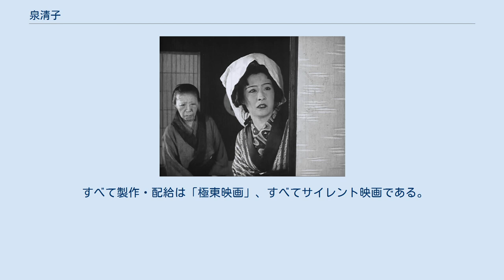泉清子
泉 淸子（いずみ きよこ、1909年12月21日 - 1950年8月26日）は、日本の女優である。
新字体表記泉 清子、本名泉井 初子（いずい はつこ）。
サイレント映画の時代に、「ヴァンプ女優」として知られた。
 1909年（明治42年）12月21日、大阪府大阪市（現在の同府同市天王寺区）に生まれる。
 1924年（大正13年）4月、旧制小学校を卒業し、満15歳になった1925年（大正14年）、女優津守玉枝の内弟子になり、同年4月、帝国キネマ演芸小阪撮影所に入社した。
同年に公開された『雁金文七』（監督山下秀一）に主要な役柄に抜擢されて出演、映画界にデビューした。
1926年（大正15年）3月、同社の芦屋撮影所に移籍するが、家庭の事情で止むを得ず退社し、カフェー「ユニオン」を経営していた。
1928年（昭和3年）、牧野省三が主宰する京都のマキノ・プロダクションに入社する。
1929年（昭和4年）7月25日、牧野省三が亡くなり、同年9月に発表された、長男のマキノ正博を中心とした新体制において、俳優部にその名が掲載されている。
同社はその後、経営が悪化し、1931年（昭和6年）4月24日に公開された『京小唄柳さくら』（監督金森万象）が同社の最終作品になったが、泉は同作にも出演している。
 同年、帝国キネマ演芸に復帰し、同社の太秦撮影所に所属、『天保入墨奇談』（監督押本七之輔）に出演、同作は同年9月8日に公開されたが、同社がそれに先立つ同年8月28日に新興キネマに改組されたため、泉は継続的に新興キネマの撮影所（のちの新興キネマ京都撮影所）に所属した。
1936年（昭和11年）5月7日に公開された『桃色武勇伝』（監督山内英三）に出演したのを最後に、同社を退社、反時代的にサイレント映画を製作する極東映画に移籍した。
1937年（昭和12年）には、京都に戻り、マキノトーキー製作所の跡地にできた今井映画製作所に入社するが、1938年（昭和13年）4月21日に公開された『俵星玄蕃』（監督児井英男）に出演したのを最後に同社を退社、満28歳で映画界を去る。
 中国大陸に渡り、北京市内で日本式のバーを経営するが、第二次世界大戦が終結し、財産をすべて失って引き揚げる。
大映京都撮影所が製作し、1947年（昭和22年）6月10日に公開された『田之助紅』（監督野淵昶）に出演したが、それ以降の出演記録は見当たらない。
 その後は、祇園の一角で料亭を経営していたが、1950年（昭和25年）8月26日、死去する。
満40歳没。
 すべて製作はそれぞれ特筆した撮影所、配給は「帝国キネマ演芸」、すべてサイレント映画である。
 『怪談 狐と狸』（1929年）出演時、満19歳。
左は別所益枝。
 すべて製作は「マキノプロダクション御室撮影所」、配給は「マキノ・プロダクション」、すべてサイレント映画である。
 特筆以外すべて製作・配給は「新興キネマ」、すべてサイレント映画である。
 特筆以外すべて製作は「新興キネマ京都撮影所」、配給は「新興キネマ」、特筆以外はすべてトーキーである。
 すべて製作・配給は「極東映画」、すべてサイレント映画である。
 すべて製作は「今井映画製作所」、配給は「東宝映画」、すべてトーキーである。